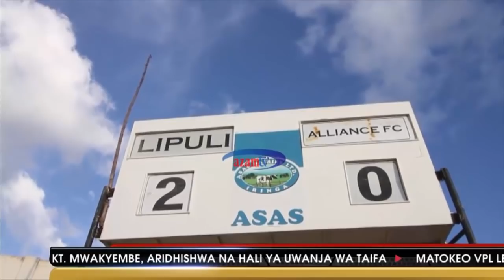MSHIKEMSHIKE VIWANJANI - 3/1/2020